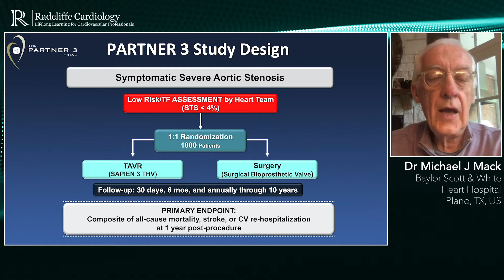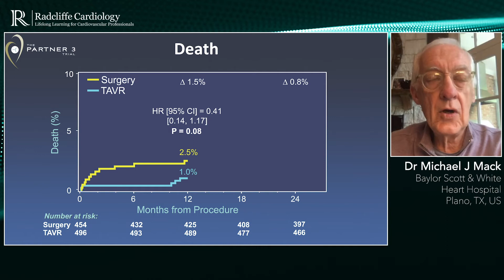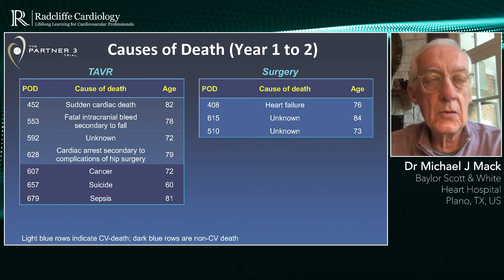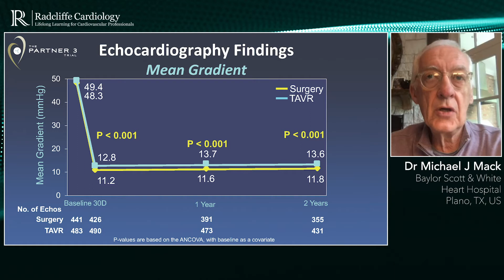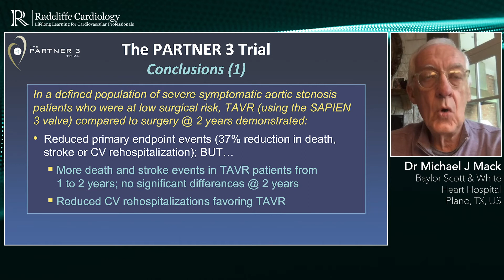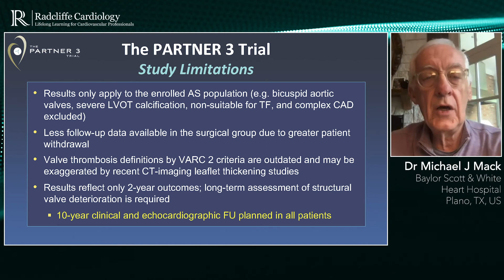ACC 2020: Updates from the PARTNER 3 Trial — Dr Michael J Mack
Dr Michael J Mack (Baylor Scott & White Heart Hospital, Plano, TX, US) discusses the two-year clinical and echocardiographic outcomes from the PARTNER 3 low-risk randomized trial.

The goal of PARTNER 3 was to evaluate transcatheter aortic valve replacement (TAVR) compared with surgical aortic valve replacement (SAVR) among low-risk patients with symptomatic severe aortic stenosis.

Filmed remotely from Texas.